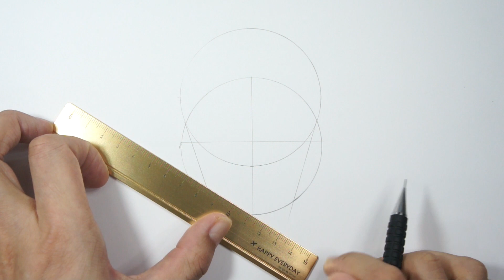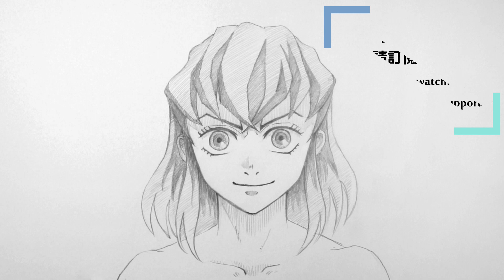如何畫嘴平伊之助 part 1| 鬼滅之刃 | 嘴平伊之助 | 畫畫教學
How to draw Hashibira Inosuke part 1| Demon Slayer: Kimetsu No Yaiba
鬼滅の刃 | 嘴平 伊之助
如何画嘴平伊之助 part 1| 鬼灭之刃 | 嘴平伊之助 | 画画教学